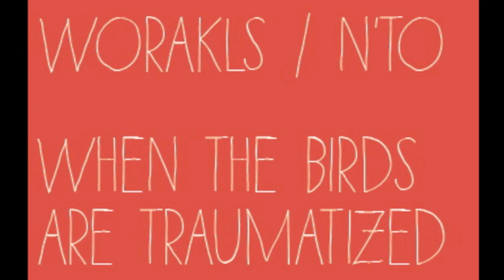Worakls - When The Birds Go In The Wrong Way (NTO Remix)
Dancecode Music 001